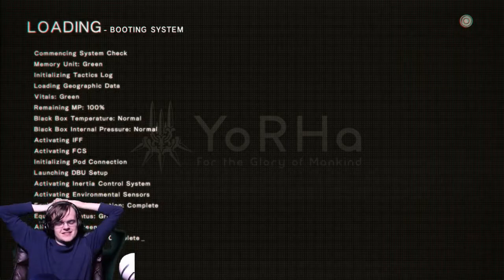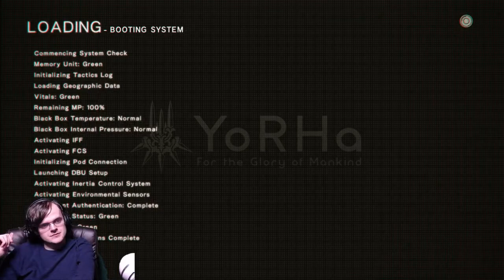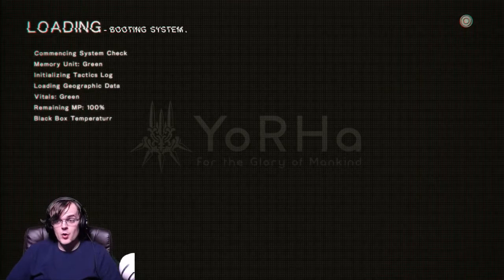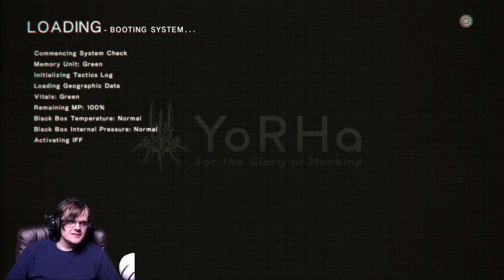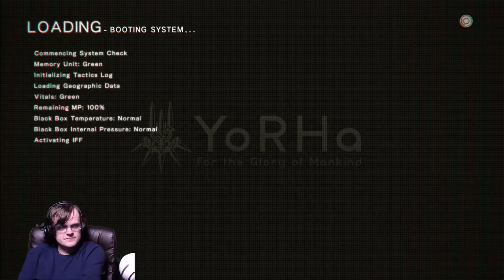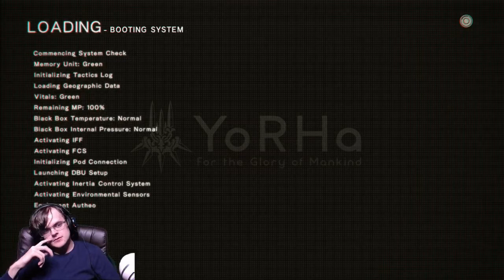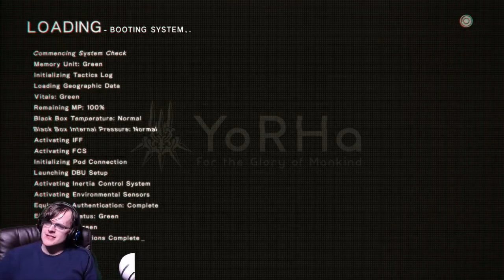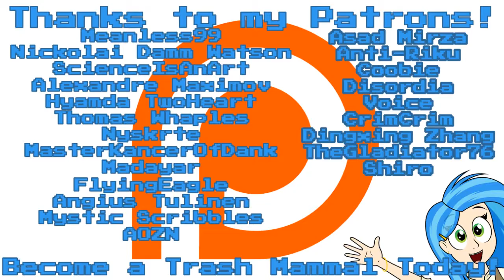Nozz Plays | Nier: Automata [Part 13] REVENGE BABIES!